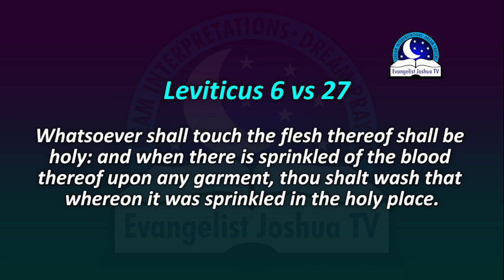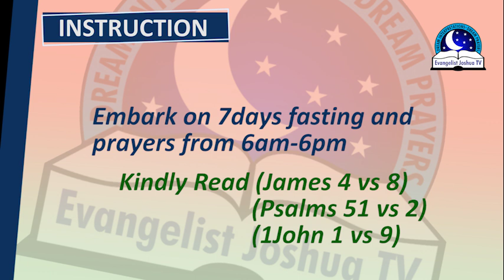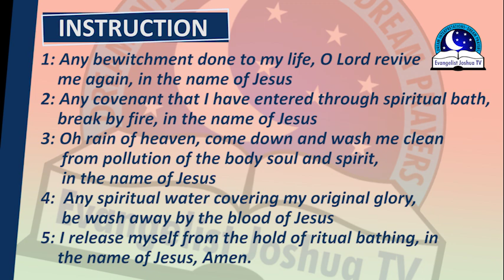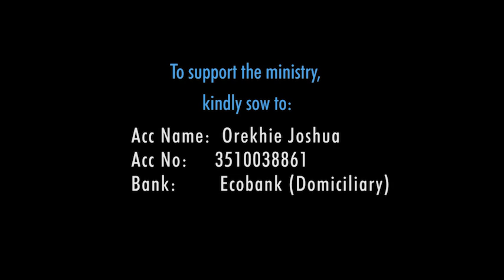THE TRUTH ABOUT SPIRITUAL BATH - Is It Biblical or Witchcraft?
We immerse ourselves in the baptism of the Holy Spirit which represents a new birth, cleansing, purification and resurrection (2 Cor 5:17). Spiritual bath is a very common practice today. It's a practice that keeps many Christians wondering if this is truly Biblical or witchcraft. Spiritual bath is done by the process of cleansing of our sin unto transformation and purification. For example, in Luke 3:21, Jesus Christ was baptized by John the Baptist and after that a dove came as a sign that He is a true son of God. His baptism was not because He is a sinner, but because to validate the practice. In this video, we are going to share with you the truth about spiritual bath and its meaning. We will let you know if it is evil of good. God bless you.

PRAYER POINTS

1. I wash my body from every evil contamination of my destiny, in Jesus name.
2. Blood of Jesus remove the mark of darkness upon my life, in Jesus name.
3. Any bewitchment done against my life, be destroyed by fire, in Jesus name.
4. Every strongman bathing me spiritually, your time is up, fall down and die, in the name of Jesus.
5. Any ritual and sacrifice done on my star, be aborted by fire, in Jesus name.
6. Oh Lord, redeem my soul my life from evil burdens and captivity, in Jesus name.
7. I command the fire to God to break the covenant binding me to marine spirit and manipulation, in Jesus name.
8. Any power trading with the virtues of my family tree, release them now, in the name of Jesus
9. Oh Lord, disappoint the devices of the crafty so that their hands cannot perform their enterprise, in the name of Jesus
10. Any witchcraft power working against my blessings, die, in the name of Jesus.